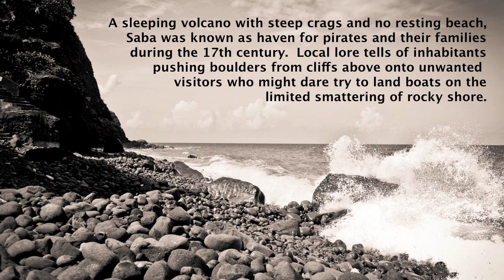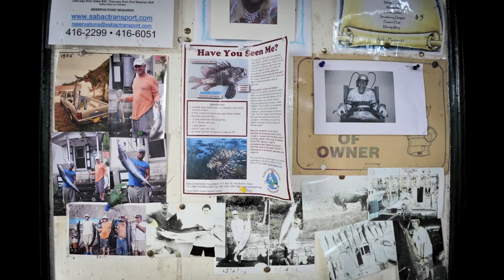The Island of Saba - Percy sounds the Conch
Percy Ten Holdt has been sounding his collection of conch shells over the Windward Side valley for over 26 years on the island of Saba.  At 6 am every morning Ten Holdt carries on this tradition, dating back to when the only way to reach the island was by boat.  Sound and photos by Stephanie Strasburg,